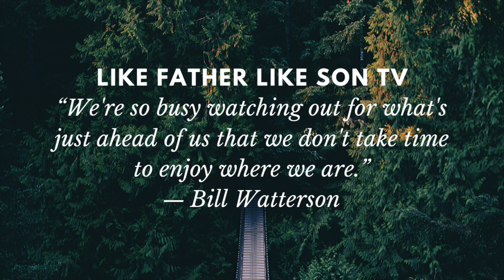THIS COULD HELP YOU SLEEP! Sleep • Relaxing • Meditation • Calm • Insomnia • Spa • Peaceful Music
We just want to share our thoughts about life and how we humans live it. We think that life should be enjoyed to the fullest. Sit back and relax. Enjoy the tunes we gathered and we hope this will bring you inner peace and happiness.

If you liked the video and the music that comes with it. We appreciate your support and thank you for dropping by.

Much Love,

Like Father Like Son TV